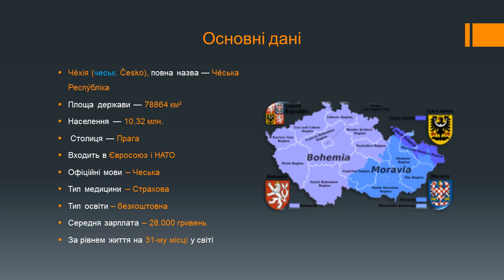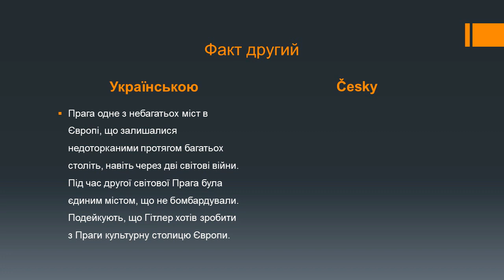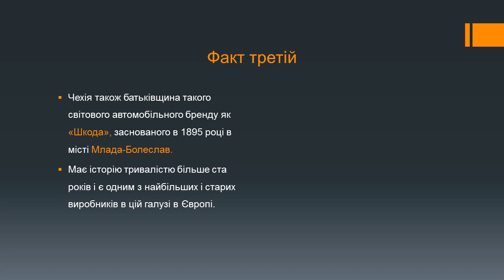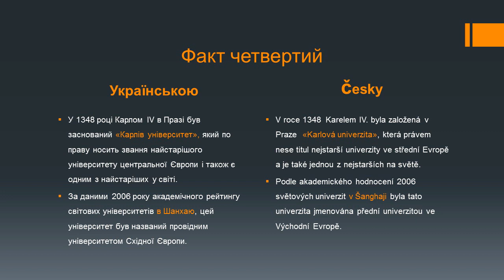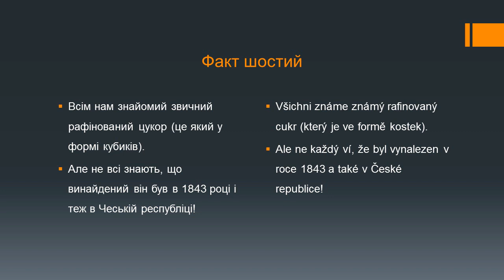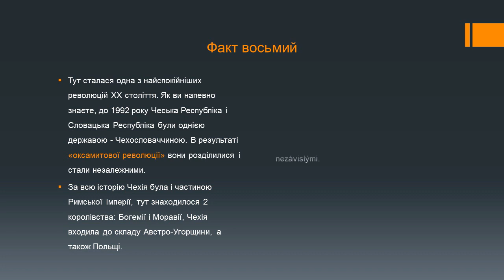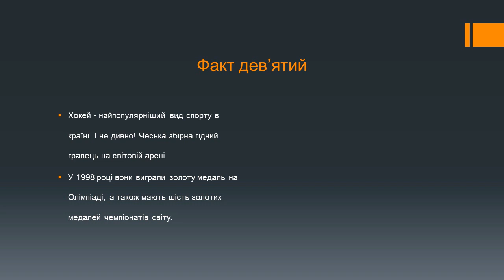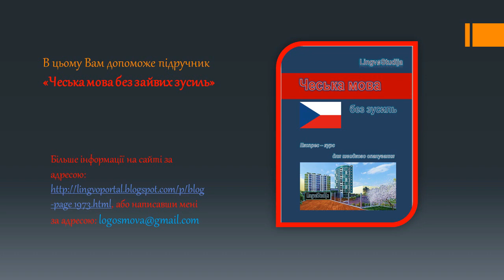1. 10 Цікавих фактів про Чеську республіку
Фільм містить не тільки пізнавальний характер, а передусім навчальний.